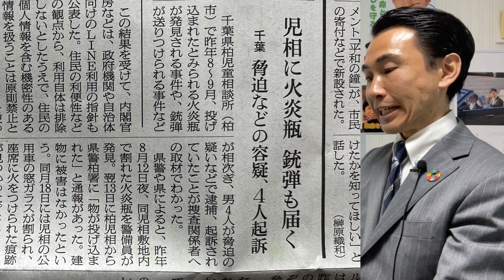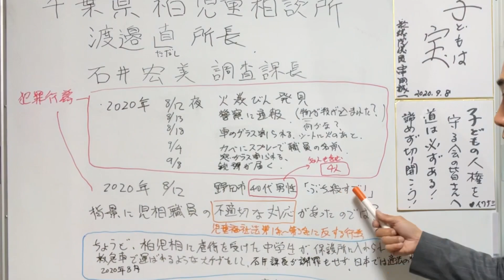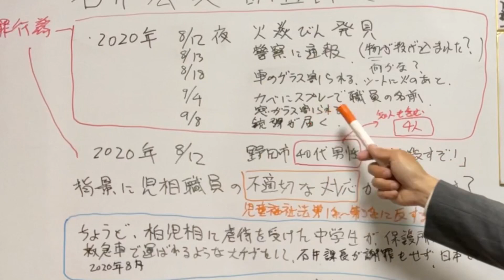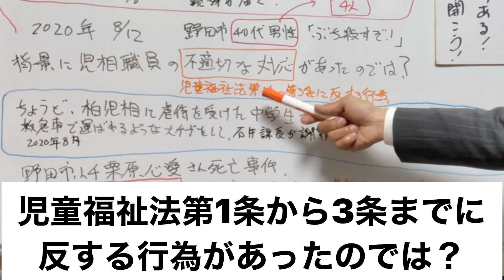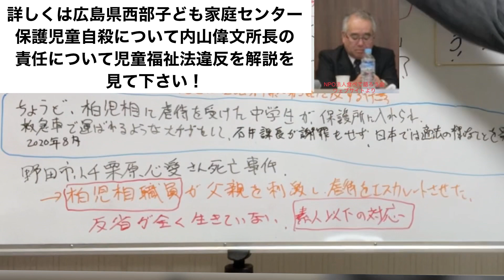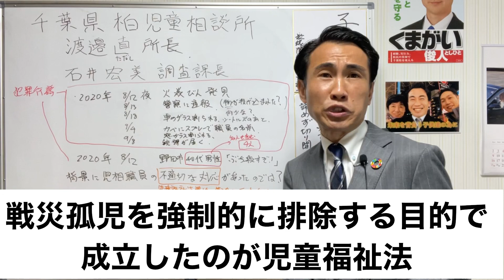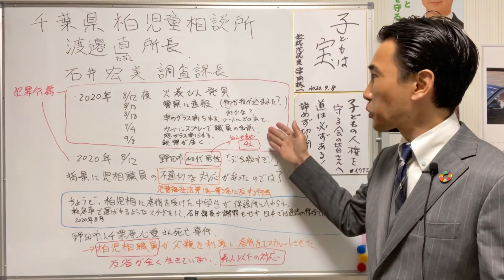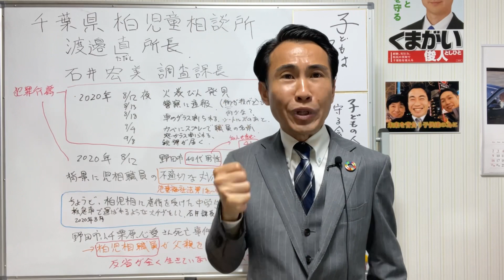野田市小４栗原心愛さん虐待死の柏児相に火炎瓶や銃弾？今頃になって公表する背景は？渡邉直所長の責任は？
千葉県児相から虐待を受けたお子さんは、ぜひとも連絡ください！
児相と親子の架け橋千葉の会ウェブサイト

２０２０年８月から９月に、刑事事件として起訴されるような児相に対しての反社会勢力からのような襲撃を受けていた事が２０２１年５月１日の記事に載りました。刑事事件として警察が処理していたにも関わらず、なぜ今頃公表となったのでしょうか？

いつも、児相や県児童家庭課は、「個人情報保護のため」と言い訳して、一切の情報を出さないように努めています。しかし、刑事事件に関しては、「保護すべき個人情報」に該当するはずがありません。なぜ、隠す必要があったのか？

くしくも、同時期に、柏児相に一時保護されていた中学生がいました。柏児相の一時保護所は刑務所のようで、臭いメシを出され、監督の大人は恐怖で支配しようとし、意見箱に入れる用紙もくれない、執拗に誘導尋問のように何日も続く保護所内での親からの虐待調査…。出してほしいと懇願しても、話を聞いてほしいといっても無視されるので、実力行使と数人で脱出を試み、大けがを負うも、それを職員はしばらく放置し、それから救急車。ケガの責任を追及された石井宏美調査課長は、保護所の監護者は渡邉直所長であるにも関わらず、親子の責任のように子どもにも説明をするなど、責任逃れの発言。その後も保護所で監督の大人がこのケガした腕を引っ張るなどの虐待行為を行ったなど、子どもから証言が出ている。

このように、長期間一時保護所に閉じ込め、まともな精神状態ではないところまで追いつめた子どもに対して誘導尋問で親から虐待があったかのような証言を無理矢理引き出す、それを親に面談で伝えるなど、児童福祉法第１条から第３条までに反する行為を職員が行い、結果として気の短い親を怒らせるようなことをするのは十分に考えられる状況です。

厚労省は児相に対し、一時保護の際には、子どもにも親にも保護の理由を丁寧に説明するようにとしています。しかし、柏児相はそれを守っておらず、子どもにも保護した後に理由を説明し安心させるような事をしていなかったことが子どもの証言から分かっています。そして、親に対しても、保護の理由を丁寧に説明することもなく、質問に対しても答えないか、答えられないで終わりにしようとするため、一時保護の際にトラブルになる事が多いのです。つまり、児童福祉法や、ガイドラインに反する行為が、このような、親からの逆上を招いているケースがみられます。

親や、子どもと両方から恨まれるような一時保護に何の意味があるのでしょうか？児童福祉法に反する行為であり、所長は人間的どうかしていると思われても仕方ないのではないでしょうか。
児童福祉法の目的は、子どもの幸せであり、児童相談所の本来の役割は、子どもの最善の利益のため、親元で安全に幸せに暮らせるように援助する事が目的であり、子どもから恨みを買う行為を後付けで正当化し、情報を隠蔽することではありません。

松本児童相談所の武田弘子所長は、一時保護した児童が頭蓋骨骨折した際には、謝罪し、新聞記事になりました。千葉県の柏児童相談所の中学生の救急車で運ばれるような骨折は、情報を隠蔽し、渡邉直所長は、本件知っているにも関わらず謝罪もせず平然としています。これが渡邉直さんの児童福祉のあり方です。

人から激しく恨まれたり、脅迫されるには理由があります。残念ながら発表記事には、一時保護のトラブル以外、児童相談所側の言動などが明らかにされていない上、事件から半年以上経過してからの発覚です。

少なくとも、渡邉直所長は、児童福祉に携わる人間として最低限の児童福祉法第１～３条については守るべきであり、守れないのであれば、千葉県は処分を下すべきです。

公務員は、国民全体の奉仕者として法律に基づいて行動する事が期待され、それを裏切る行動したものには、それなりの報いを国民から受けなければならないのではないでしょうか。